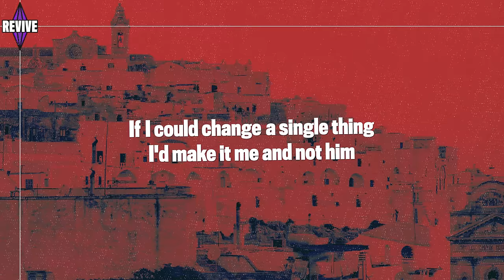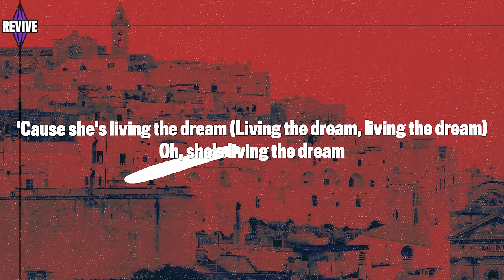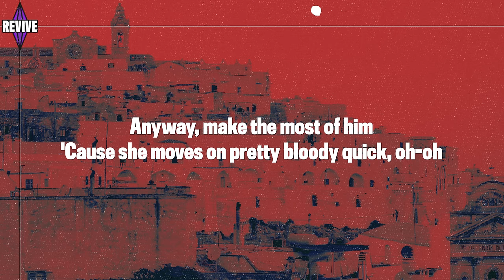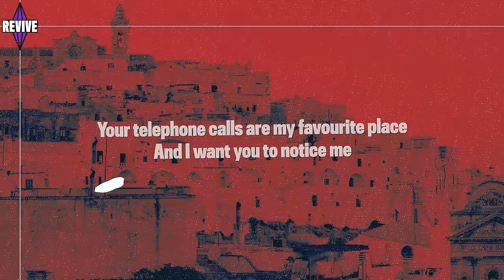Wilbur Soot - Your New Boyfriend (Lyrics) "but he's in your bed and I'm in your twitch chat"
Wilbur Soot Your New Boyfriend lyrics aka the but he's in your bed and I'm in your twitch chat song

Here are the official Wilbur Soot Your New Boyfriend lyrics / but he's in your bed and I'm in your twitch chat lyrics:
[Verse 1: Wilbur Soot]
Life isn't quite what I thought I'd be
When I was a kid on VoIP
I thought when I get older
I'd marry her, I told her
Now I'm twenty-six and I work in an office
Nine till five's not the best, I'll be honest
If I could change a single thing
I'd make it me and not him

[Chorus: Wilbur Soot]
But he's in your bed, I'm in your Twitch chat
I've got the key and he's just a doormat
And even though he's got social skills
That doesn't mean I can't pay the bills
Anyway, make the most of him
'Cause she moves on pretty bloody quick, oh-oh
Your new boyfriend's an arsehole
(Woo)

[Verse 2: Wilbur Soot]
And, yeah, I've met Jared (Of course, I've met Jared)
The one who took you away from me
You hit it off instantly
I know, 'cause you won't stop telling me
I've seen his jawline, shoulders, and muscles
Push against his fashion sense
I've thought about what he looks like n*de
I'm not gay, though

[Bridge: Wilbur Soot, Chevy]
'Cause she's living the dream (Living the dream, living the dream)
Oh, she's living the dream
From back when we were seventeen
She's living the dream (Living the dream, living the dream)

[Verse 3: Wilbur Soot]
How on earth could I be saved?
When I'm one click away from insane
I just think that I deserve
A little bit of what I earned
I'm not gonna make another scene
The one I made when I was twenty-three
Means I'm not allowed in Disney World

[Chorus: Wilbur Soot]
But he's in your bed, and I'm in your Twitch chat
'Cause even though he's got social skills

[Outro: Wilbur Soot, Chevy, Both]
I think about you every day (Every day)
So how on earth can I be saved? (Can I be saved?)
I think about him a lot as well (I think about him)
Maybe if he wasn't fine as h*ll (He's really fine as h*ll)
'Cause you're beauty
And you're grace (And you're grace)
Your telephone calls are my favourite place
And I want you to notice me
With no restraining order, please (Jason Derulo)
I want you to care
I want to smell your hair

Alternate titles:
but hes in your bed and im in your twitch chat lyrics
your new boyfriend wilbur soot lyrics